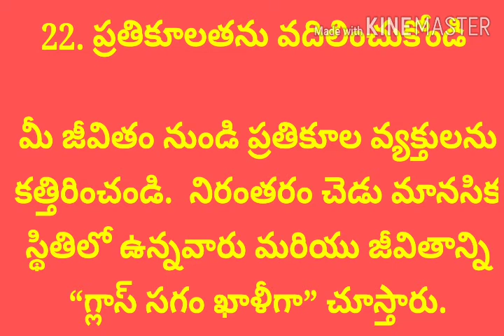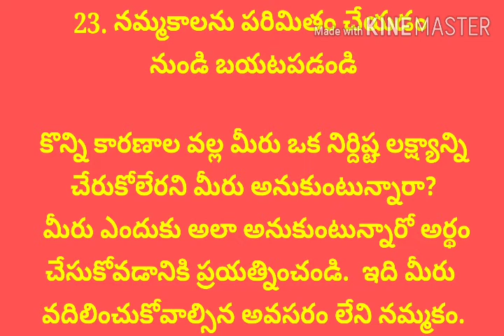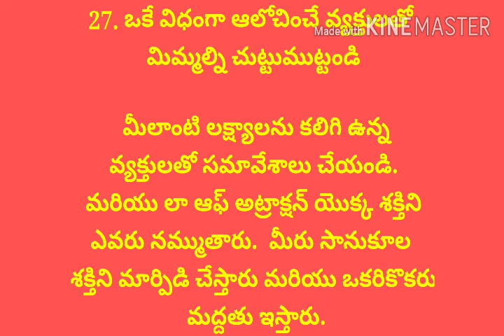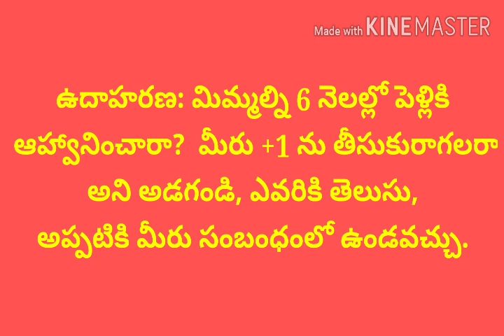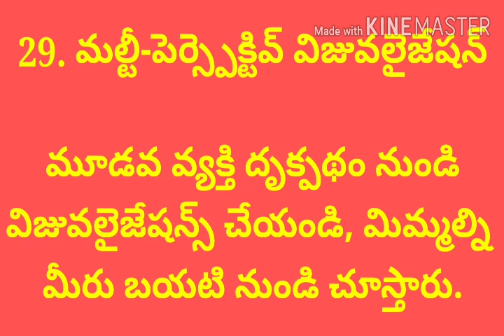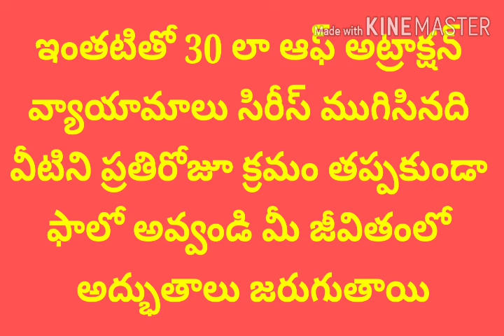MOST POWER FULL 10 LAW OF ATTRACTION EXERCISES IN TELUGU PART 3// 10 లా ఆఫ్ అట్రాక్షన్ వ్యాయామాలు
పార్ట్ 3 లో  మరో 10 లా ఆఫ్ అట్రాక్షన్ వ్యాయామాలు ఇవ్వడం జరిగినది వాటిని  పార్ట్ వన్ పార్ట్ 2 పార్ట్ 3 వీడియోలుగా మీ ముందు ఉంచడం జరిగింది వాటిని ప్రతి రోజు క్రమం తప్పకుండా ఫాలో అవ్వండి నీ జీవితంలో మీరు కోరుకునేవి మీరు సాధించాలనుకునే వి మీరు పొందాలనుకునేవి నీ జీవితంలో మీరు పొందడం చూస్తారు మీకు ఈ వీడియో పార్ట్ వన్ పార్ట్ 2 పార్ట్ 3 నచ్చినట్టయితే లైక్ చేయండి షేర్ చేయండి ఇలాంటి మరిన్ని వీడియోస్ నోటిఫికేషన్ రూపంలో రావాలి అంటే పక్కనే ఉన్న బెల్ సింబల్ నొక్కి యాక్టివేట్ చేసుకోండి సబ్స్క్రైబ్ చేయడం మాత్రం మర్చిపోకండి థాంక్యూ ఫర్ వాచింగ్